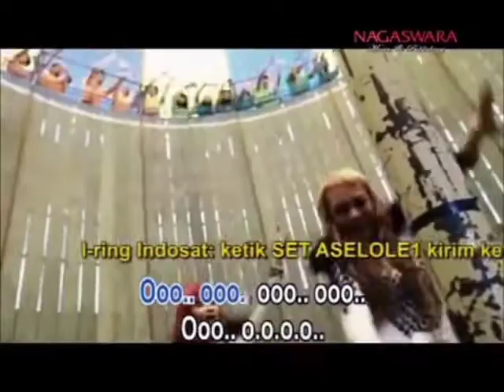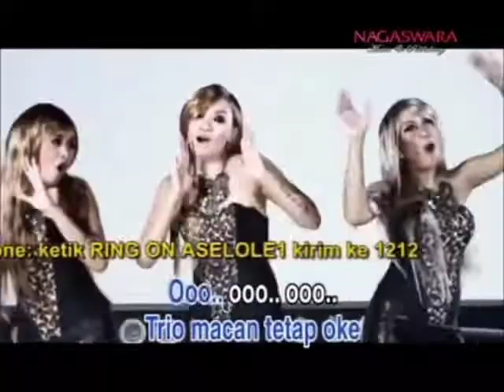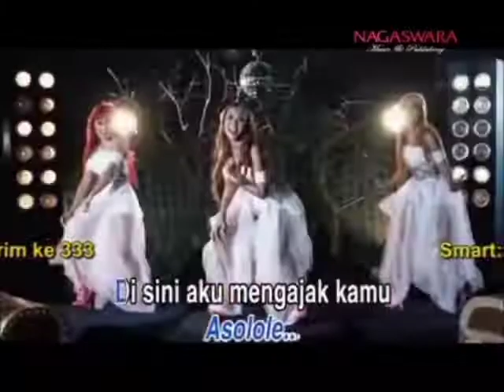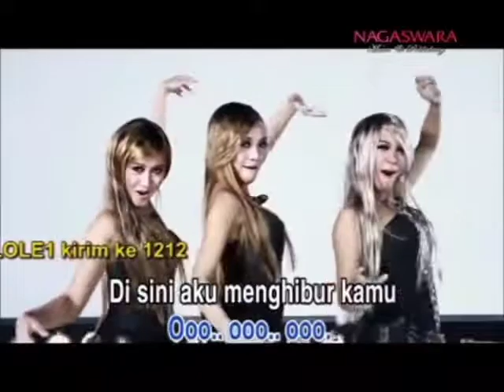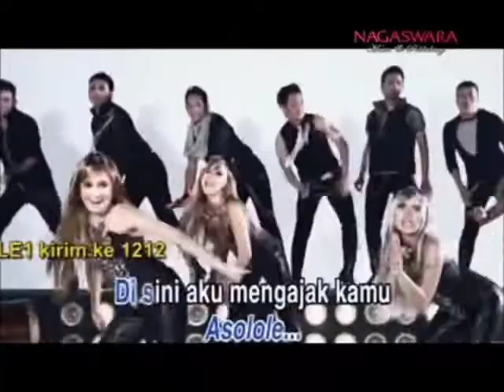Trio Macan - Iwak Peyek (Karaoke / Tanpa Backing Vocal)